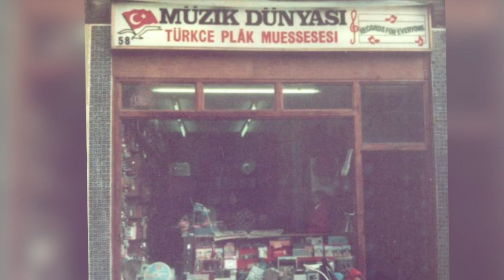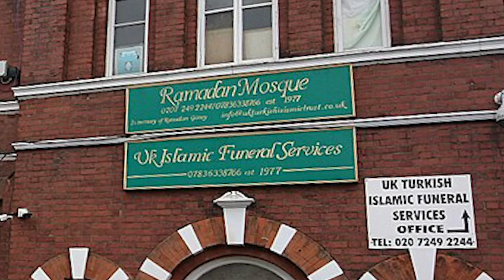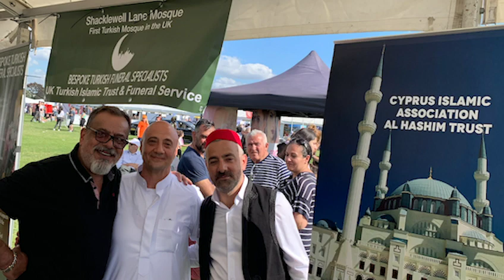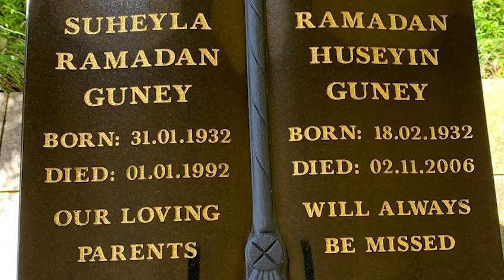Turkish Cypriot Mosque in London | Explore Your Past [EP4]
Explore Your Past with Mustafa Kureyşi [Episode 4]
In this episode of Explore Your Past we discuss the history and the current activities of Ramadan Mosque, the first Turkish mosque in the UK, as established and to this day run by the British-Turkish Cypriot community.
Our guest is Erkin Güney, chair of the Ramadan Mosque.

First aired on the Turkish Cypriot TV channel Kanal T on 19/01/2021.